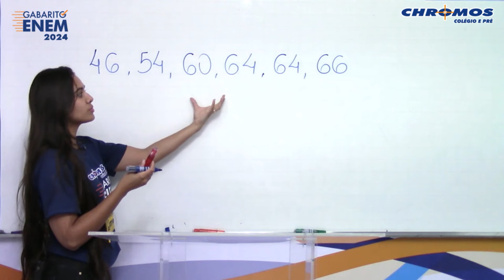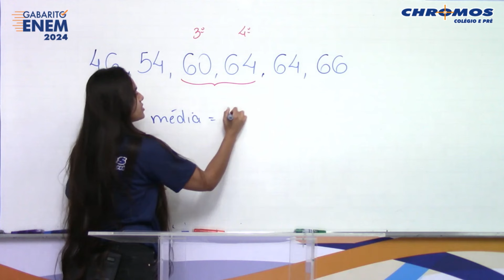Gabarito ENEM 2024 CHROMOS - Prova Amarela: Questão 137 | Matemática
Confira a correção da prova de Matemática do ENEM, respondida pelo(a) professor(a) Julia Aline!
AMARELA: 137 | AZUL: 178 | VERDE: 162 | CINZA: 139